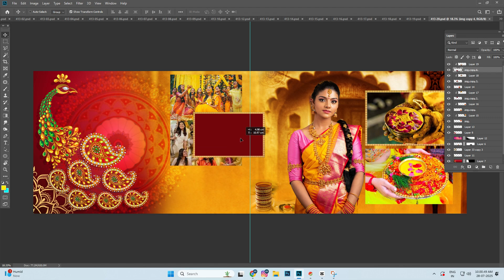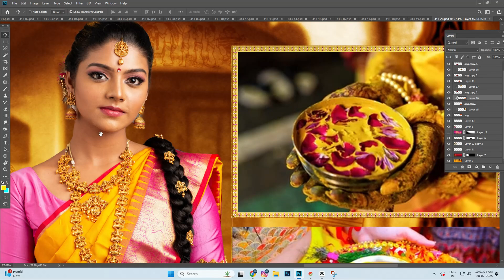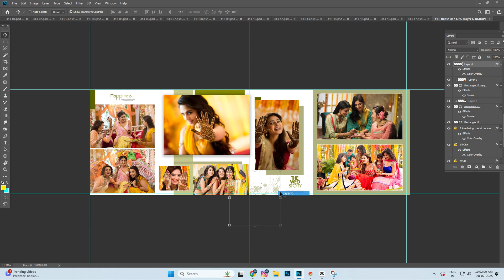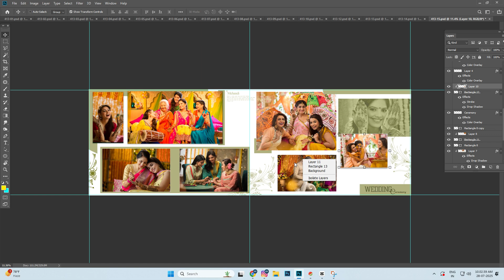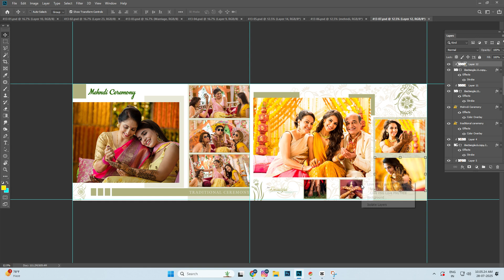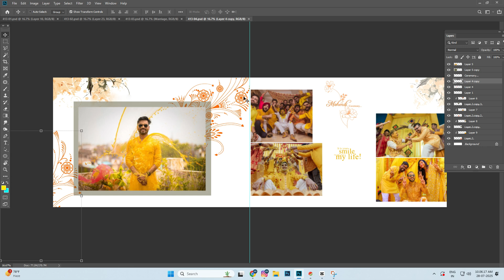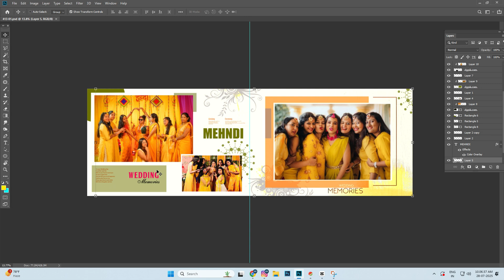wedding album design psd free download 12x36 zip | 2025 wedding psd 12x36 free download | Photoshop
wedding album design psd free download 12x36 zip | 2025 wedding psd 12x36 free download | Photoshop#photoshop

(password in 3 step Video)